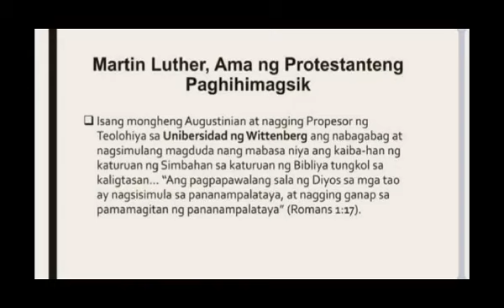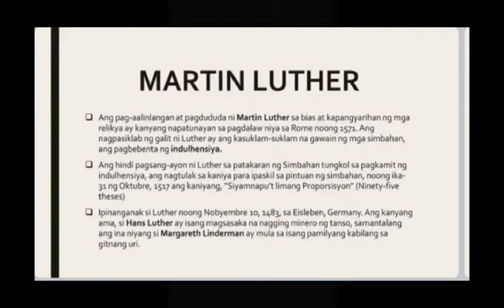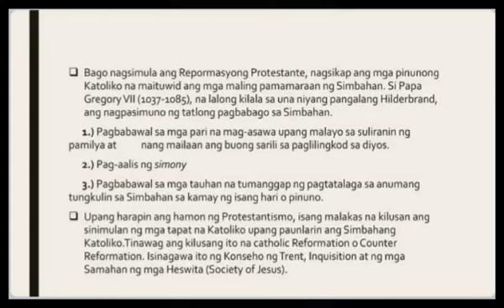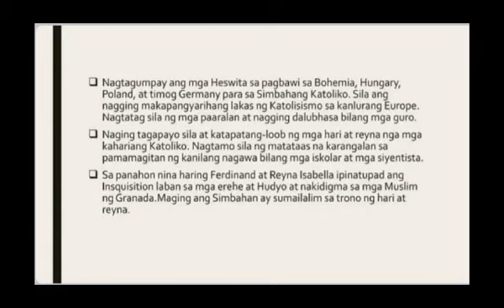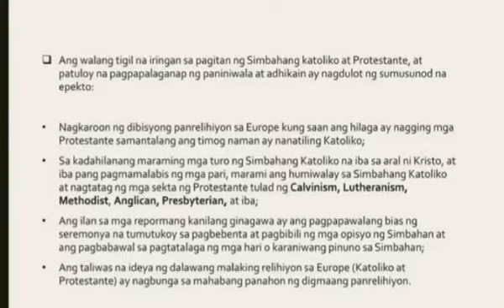3rd Quarter: Aralin 1-10 - Ang Repormasyon, Martin Luther bilang Ama ng Protestante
8-Laoan

GROUP # 1